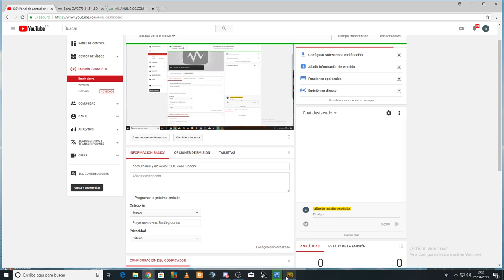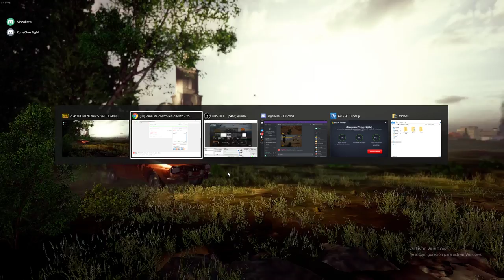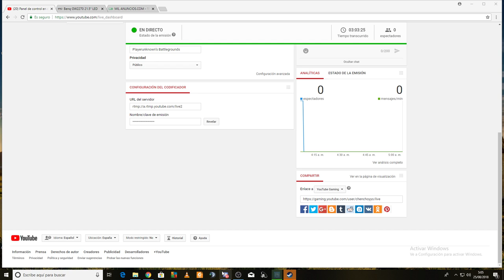nocturnidad y alevosía PUBG con Runeone